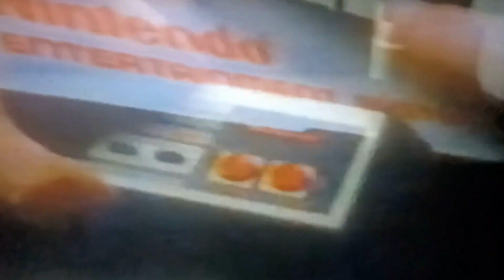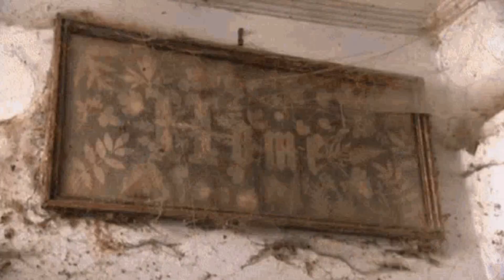Ring of Hell: 1990 by Marty Flytrap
Narrated by Marty Flytrap, assembled video collage of memeGIFs from the World Wide Web

Featuring Kevin Mann on audio/visual